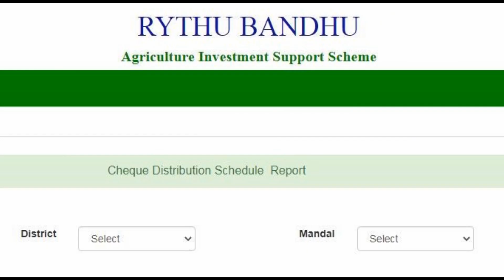తెలంగాణ రైతులకు ఊహించని 3 శుభవార్తలు చెప్పిన సీఎం కేసీఆర్|telengana rythu bandhu|cm kcr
rythu runamafi 2023
rythubandhu 2023
rythu bandhu status 2023
rythubandhu status

Rythu Bandhu Toll free numbers:
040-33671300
Telugu Concepts Channel Provides Information about Tollywood Mehndi, Travel, food, arts, rangoli and etc